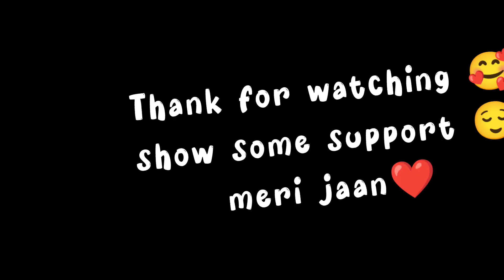Coal mine vlog🫠 | Meghalaya | Daily vlog challenge 😎 Day- 1🔥❤️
Kumar shrestha From:- Nepal ❤️

Hello and namaste Everyone 🙏  Wellcome to the channel 🔥

Your search:-
Kumar Shrestha
Kumar Shrestha17 Volgs
coal mine vlog
daily vlog
vlog
Meghalaya
coal mine
jaintiahills
dailyvlog
dailyvlog challenge
lifestyle vlog
New vlog
coal workers
coal khani